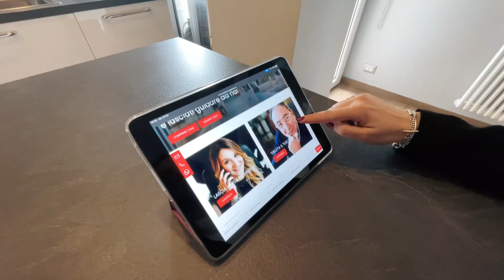METODO MAGGIOLINA SMART (preview)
Metodo Maggiolina Smart
Mini consulenze flessibili e dedicate, singoli servizi per un servizio personalizzato circoscritto nel tempo.